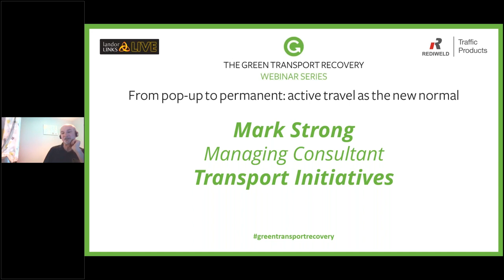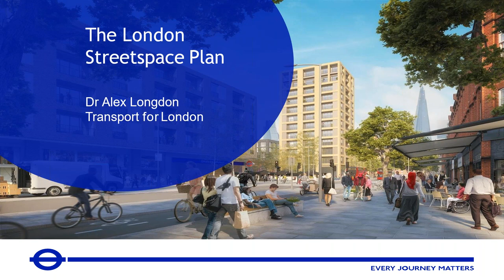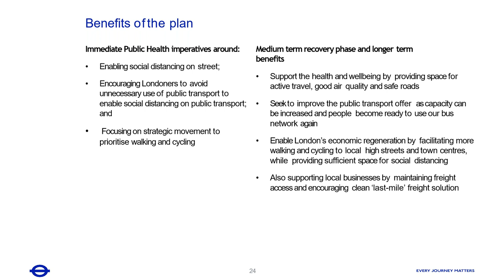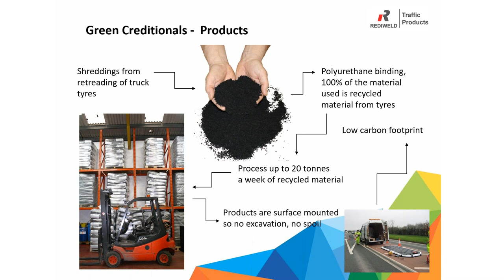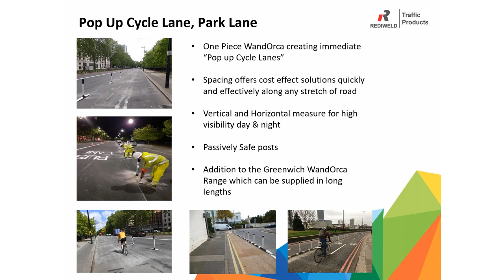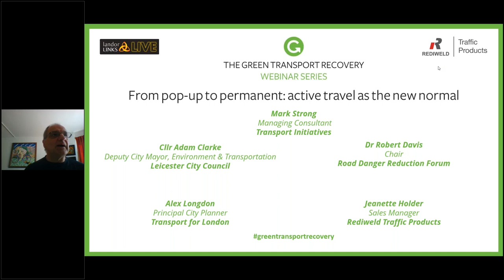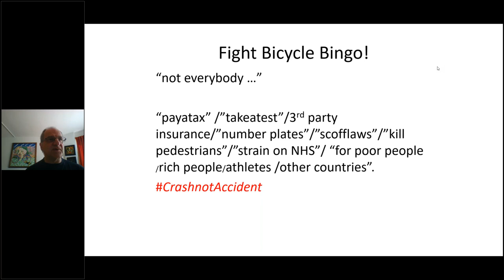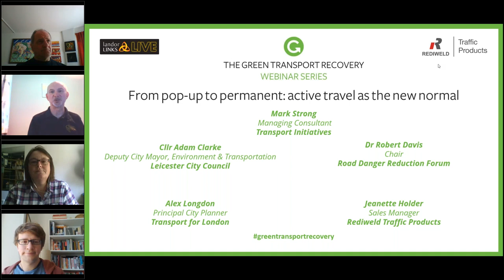From Pop-up to Permanent: Active Travel as the New Normal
Fast-tracked statutory guidance, published on May 9 and effective immediately, instructs councils to reallocate roadspace for significantly-increased numbers of cyclists and pedestrians during the COVID-19 pandemic.

The government’s supporting £250 million funding programme to encourage walking and cycling will be released across England shortly. A further £5 billion has also been promised to lock-in active travel behaviour change, enable social distancing and kick-start a green transport recovery.

As the Department for Transport engages with local authorities over the coming weeks to discuss projects and mobilisation, this 60-minute webinar will look at the toolkits and regulatory / legislative considerations for space reallocation, walking and cycle lanes, social distancing and tactical urbanism.

Chair: Mark Strong, Managing Consultant, Transport Initiatives

Panellists:

Cllr Adam Clarke, Deputy City Mayor, Environment & Transportation, Leicester City Council

Dr Robert Davis, Chair, Road Danger Reduction Forum

Alex Longdon, Principal City Planner, Transport for London

Jeanette Holder, Rediweld Traffic Products

Followed by a facilitated Q+A around the highways / engineering issues involved, considering what is needed to make tactical urbanism workarounds more permanent.